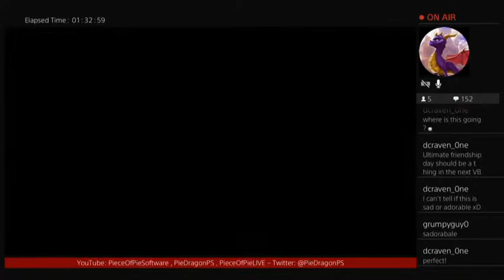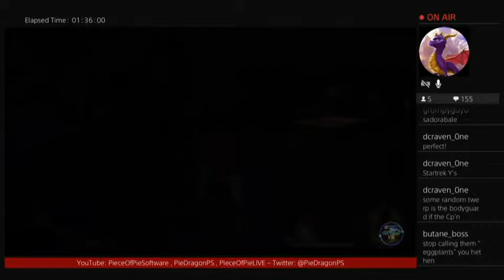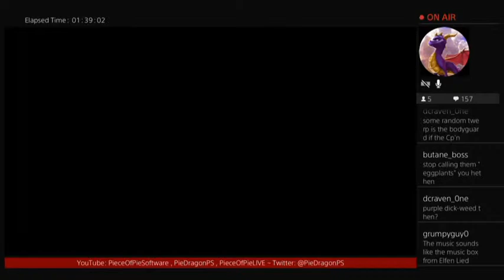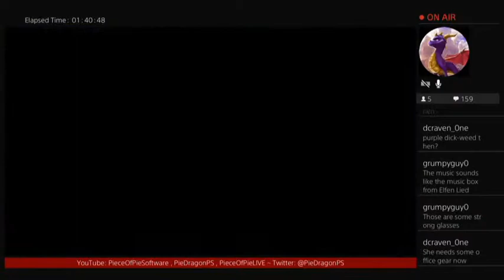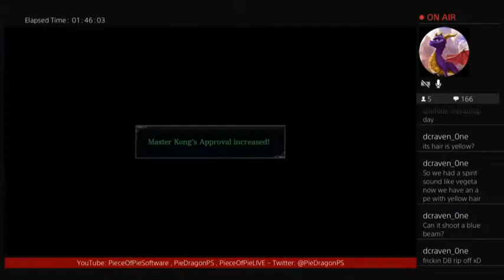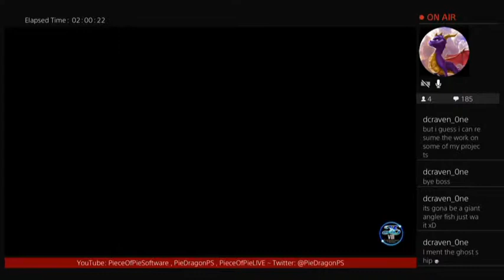PS - Ys VIII: Lacrimosa of Dana part59 [BLIND]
(Apologies for the variety of crackles, buzzes, and muffled voice throughout half of this playthrough. I went through a few different headsets during this game... Thanks for ruining an Ys playthrough, technology!)

Adol begins a new adventure in the way he usually does; washed up on a beach in an unknown land. And this time, it's his biggest adventure yet, exploring the mysterious Isle of Seiren!
Luckily the music here is just as amazing as always!